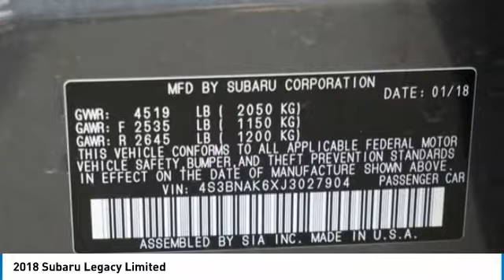2018 Subaru Legacy Loveland CO U181136